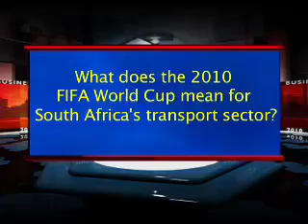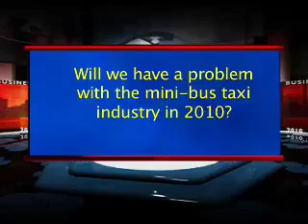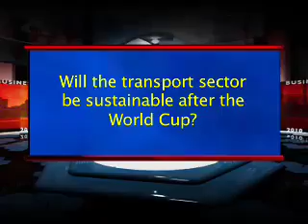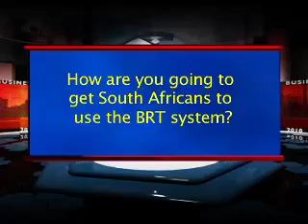Business 2010 - Transport Sector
Recently the mini bus taxi industry has been in the spotlight over the BRT saga. We caught up with the Minister of Transport Sibusiso Ndebele to find out whether or not we are going to experience the same problems over 2010.